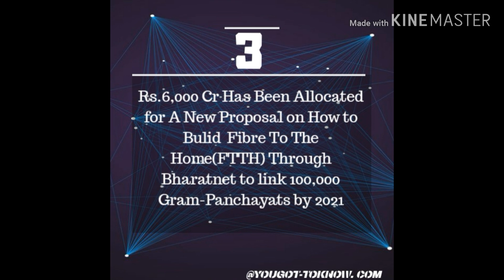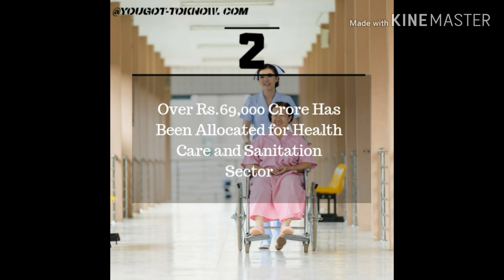Highlights of Union budget 2020 complete analysis/ Finance Minster / Agriculture /Health Care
The FM, Nirmala Sitharaman, on Saturday unveiled the budget for fiscal 2020-21, vowing to boost income of Indians and their purchasing power, in a bid to revive domestic economic growth that has slumped to lowest in decade.

Edited by Naveen Nani
Video Credits - Tharun Kumar
Audio Credits - Mohan moni